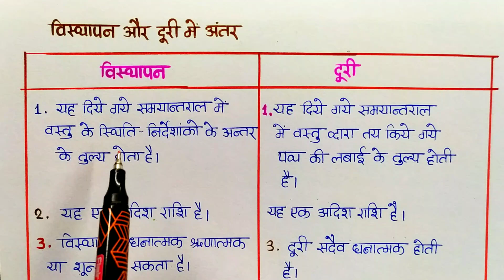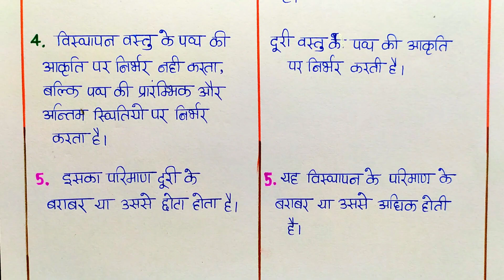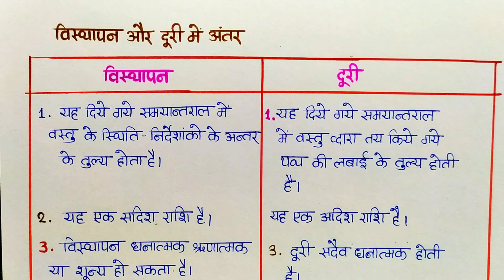L-2 Ch-2 विस्थापन व दूरी में अंतर | विस्थापन किसे कहते हैं ? मात्रक व विमीय सूत्र |11th Physics 2025